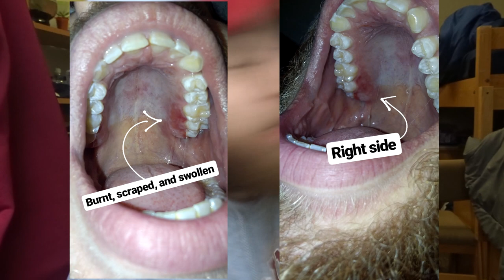Hot Cheetos Aftermath - Why Do I Do Food Challenges?? | Beast Bulk - Ep. 12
This is a vlog of the days after the 1,000 flamin' hot cheetos challenge. Also, I discuss why I do food/eating challenges. That and much more in this episode of Beast Bulk. Beast Bulk is a fitness vlog series, centered around a day in the life of a college freshman student, and focused on my fitness bulking diet and training program. YEAR OF THE VLOG 2018.

"I can do all things through Christ who strengthens me" -P4XIII